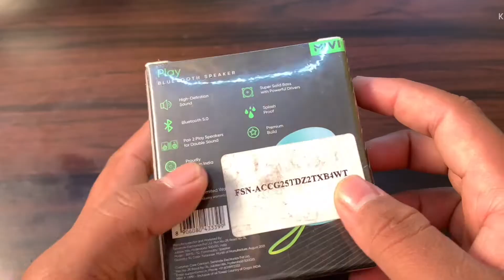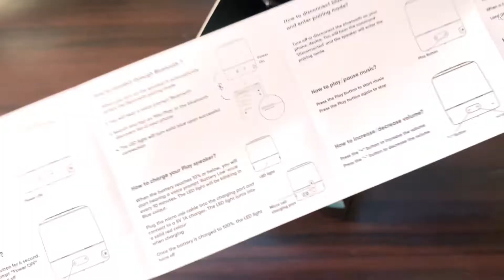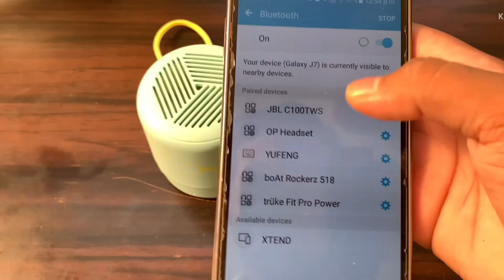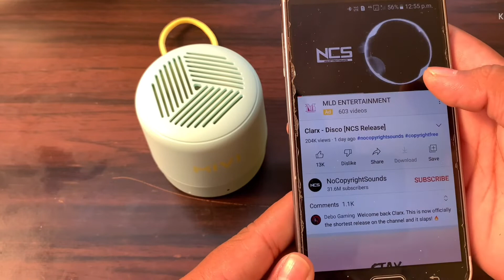MIVI Bluetooth Speaker|| Mivi bluetooth speaker unboxing | mivi 5w bluetooth speaker unboxing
I hope injoy you this video

About This video 👇

Aj ham Mivi Speaker ka Unboxing karege